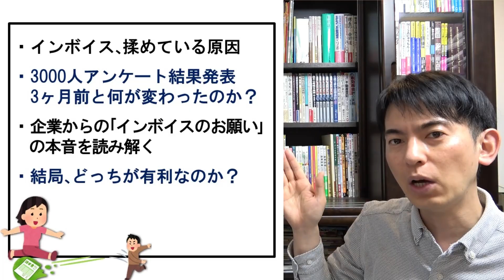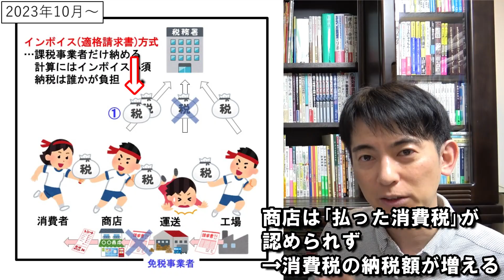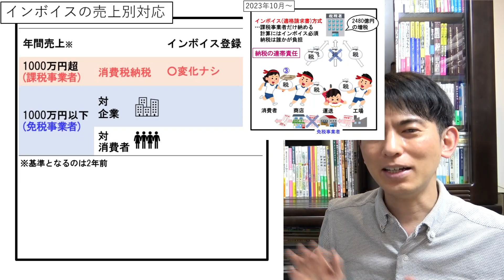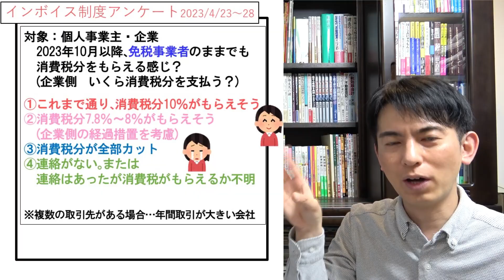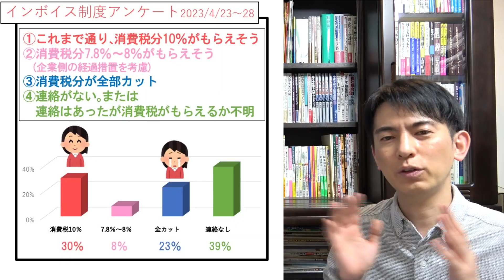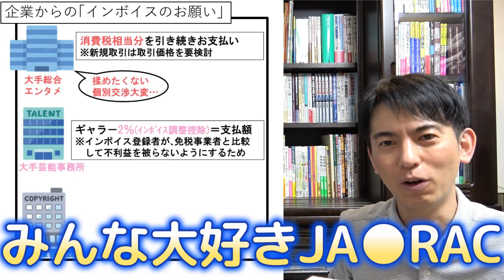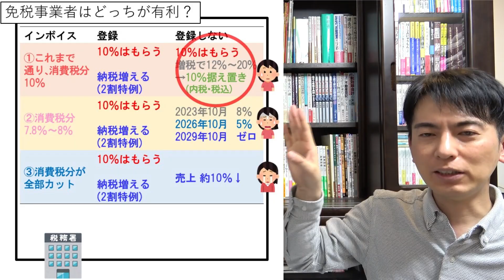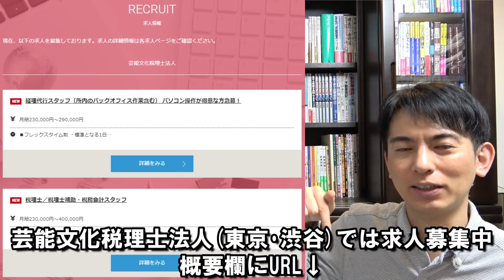【大公開】ｲﾝﾎﾞｲｽで損を回避した免税事業者が急増中！大手の対応が続々明らかに｡ｱﾝｹｰﾄ結果第2弾【個人事業主･ﾌﾘｰﾗﾝｽ/わかりやすく/経過措置･2割特例/反対運動/登録相談会】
0:00 インボイスの本質と揉めている原因
4:51 インボイス制度への売上別対応
6:59 3000人アンケート結果発表 3ヶ月前と何が変わったのか？
10:39 企業からの｢インボイスのお願い｣の本音を読み解く
15:20 免税事業者は結局､どっちが有利なのか？

※1:28 現状は「区分記載請求書等保存方式」ですが、｢インボイス方式｣との差をわかりやすくするために説明を省略しております。

●インボイス制度の解説動画（★…本動画の参考になるもの）
★基礎→「【大増税の真相】インボイス制度とは何か？小学生がわかるように解説」

実務→「【消費税からの脱出】インボイス制度の何が超面倒なのか？3選＆回避法」

★発注会社側の動き→「【非情の決断！】来年10月以降､個人事業主を取引から追放せよ！は正解か｡消費税インボイス制度を発注会社側から解説」

導入経緯→「【エヴァ風解説】個人事業主にとって残酷な消費税｢インボイス制度｣とは何か？

有利判定→「【概要まとめ】インボイス制度では免税or課税どちらが有利？個人事業主､滅亡の理由」

登録方法→「【超最速】『インボイス制度』登録やってみた…ら､罠だらけだった！紙＆e-taxでの申請方法｡登録しなかったら､どうなる？

取引先交渉→「【価格交渉スタート！】取引先から個人事業主にインボイス登録要請が来た！どう回答する？

事務激増→「【救世主は？】事務激増でインボイス地獄｡返品･値引き･立替･口座引落し･振込手数料は？

違反･罰則→｢【2大恐怖】インボイス､間違えたら懲役？免税の個人事業主が消費税を請求したら逮捕？ついに答えが判明！

問題点→「【まさか】インボイス制度､1年後に始められない説浮上！大混乱の原因は､国の丸投げ体質？

インボイス不要→「【超速報！】何じゃこりゃ？インボイス制度 個人事業主･零細企業､インボイスなしでも一部OKへ」

消費税2割→｢【超速報！】インボイス大幅減税へ｡個人事業主･フリーランスの消費税､売上税額の2割でOK！…どういう意味？

裏歴史→「【裏目的！】税務署が絶対教えないインボイスの基本｡超人気リアル講演会を再現」

★3つの軽減措置→「【税制改正 最速解説！】インボイス3つの軽減措置が確定！税金最大8割減が3年間ほか」

★免税事業者の対応策→「【衝撃の結果発表！】インボイス泣く人､笑う人｡企業ヒアリングでわかった落とし穴｡免税事業者の新対応策」

登録番号の確認→「【発覚！】中小企業､10月からインボイス地獄に｡簡単に作れる｢偽造番号｣への確認作業問題」

取消方法→「【裏ワザ！】インボイス登録､取消方法が相当ややこしい問題｡色々役立つ取下書の作り方､課税2年縛りの回避法」

消費者に影響→「【全国民が負担増↑】インボイス制度のせいで電気代値上げ､ナゼ？小学生がわかるように解説」

免税事業者の登録→「【超速報！朗報】国税庁涙目！独占禁止法により免税個人事業主はインボイス未登録が有利に！但し一部除く」

飲食店･小売店→「【速報！】インボイス制度で交際費基準が縮小｡個人飲食店が窮地に｡会社員･個人事業主も接待では要注意」

経費基準の改悪→「【緊急】来月､大改悪！インボイス珍ルール！自販機で買うと住所メモ必須など､経費基準が激変」

総集編→「【来月から増税】ｲﾝﾎﾞｲｽ制度で社会が大変革｡変更点わかりやすく解説！益税とは何」

請求書の書き方→「【インボイス初日大混乱】 国が教えない免税事業者の請求書の正しい書き方！他」

2割特例→「【トラブル続出！】インボイス登録後､消費税がもらえない時でも なぜ消費税を納めないとダメなのか？

○2023/04/23～　インボイス制度についてのアンケート結果

中小企業・小規模事業者 インボイス相談受付窓口

●参考になるインボイス本
『60分でわかる! インボイス&消費税 超入門』土屋 裕昭 著（技術評論社）

『２時間で丸わかり インボイスと消費税の基本を学ぶ』吉澤 大 著（かんき出版）

『フリーランスがインボイスで損をしない本』原 尚美 著（日本実業出版社）

『消費税&インボイスがざっくりわかる本 (高山先生の若手スタッフシリーズ) 』高山 弥生 著（税務研究会出版局）

『3訂版 Q&Aでよくわかる 消費税 インボイス対応 要点ナビ』熊王 征秀 著（日本法令）

165万部『さおだけ屋はなぜ潰れないのか？ 身近な疑問からはじめる会計学』(光文社新書)

2023年4月12日発売『数字が苦手じゃなくなる』(光文社)

資料の無料配布＆ライブのアーカイブ配信は、このチャンネルのメンバー特典です。